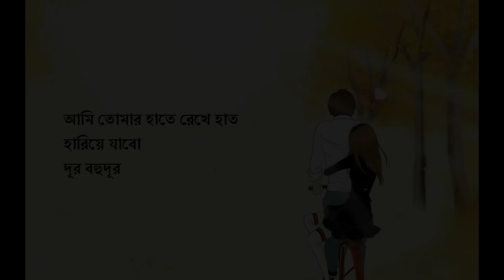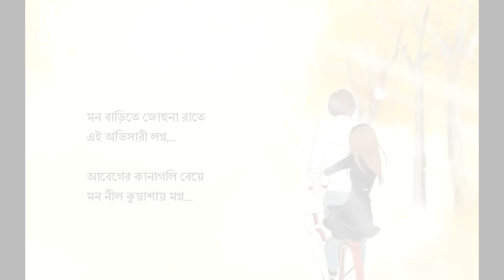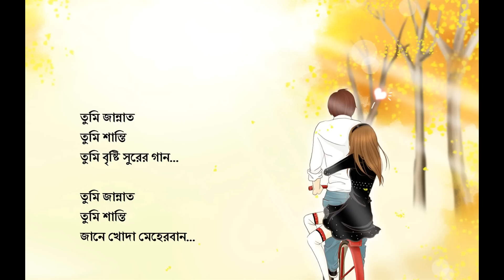Projapoti Sur ( প্রজাপতি সুর ) Romantic Song 2015 By Sahos & Mon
Romantic Song
Album- Sahos returns
Composition- Azmir Babu

আমি তোমার হাতে রেখে হাত
হারিয়ে যাবো দূর বহুদুর
তোমার মাঝে খুঁজে নেবো
আকাশ ছোঁয়া প্রজাপতি সুর
তুমি আমার উদাসী সত্তা পাগল করা প্রাণ
তুমি আমার মন বাগানের পবিত্র এক গান...

তুমি স্নান করো মেঘ ধোয়া জলে, লজ্জায় চাঁদ ঢেকে যায়
কিছু মধুমাস বুনোহাঁস হয়ে  দিগন্তে নীল ছুয়ে যায়
মেঘ মলাটে প্রেমের নেশায় অভিসারী দুটি প্রাণ...
মেঘ মলাটে প্রেমের নেশায় সুখপিয়াসী দুটি প্রাণ...

মন বাড়িতে জোছনা রাতে, এই অভিসারী লগ্ন
আবেগের কানা গলি বেয়ে, মন নীল কুয়াশায় মগ্ন
তুমি জান্নাত তুমি শান্তি, তুমি বৃষ্টি সুরের গান...
তুমি জান্নাত তুমি শান্তি, জানে খোদা মেহেরবান...

কথা- রঞ্জু প্রসাদ মন্ডল
(প্রথম প্যারাটির কথা লিখেছেন- সুমি)
সুর- সাহস মোস্তাফিজ
সংগীতায়োজন- আজমীর বাবু